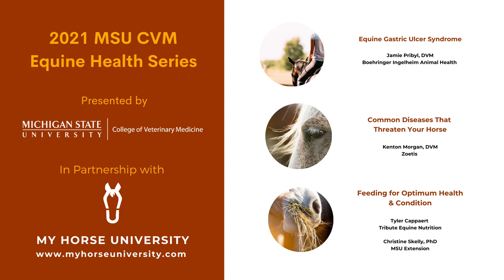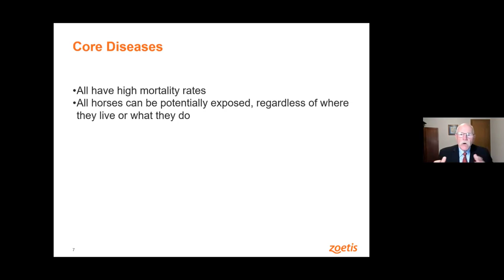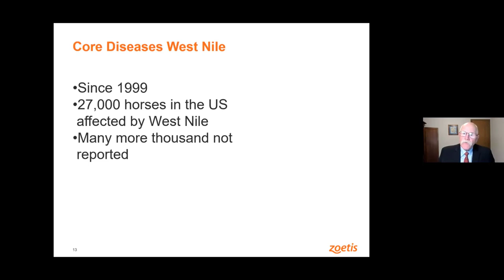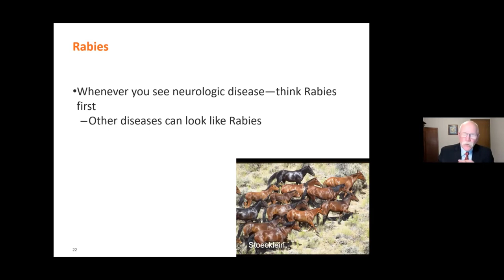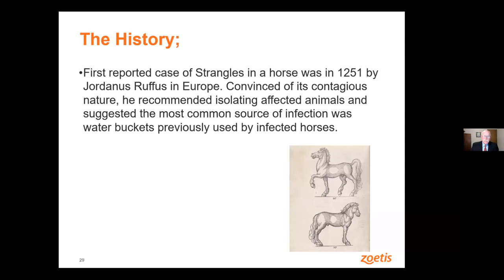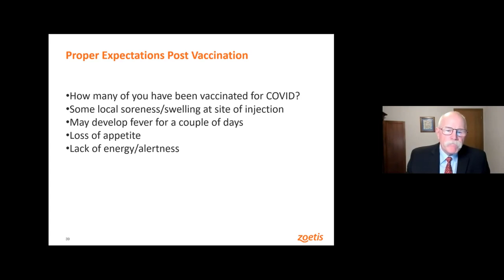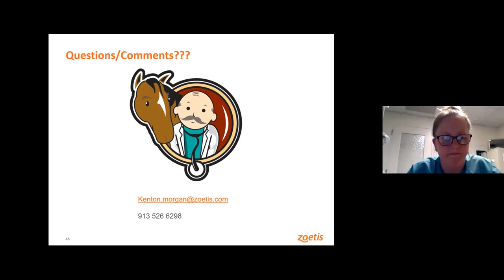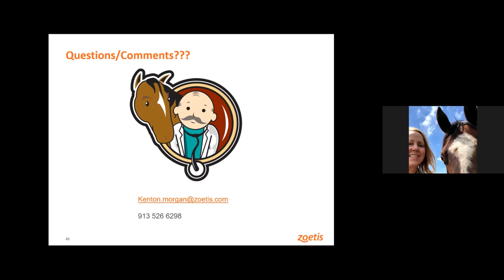Common Diseases That Threaten Your Horse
This presentation will review common but potentially deadly diseases that can threaten your horse. The discussion will also include reportable equine diseases in Michigan as well as vaccination programs to help mitigate the risk of these important illnesses.

Speaker Bio

Dr. Morgan graduated from the University of Missouri’s College of Veterinary Medicine in 1983.  He became a Diplomate of the American College of Theriogenologists in 1993.  He practiced equine medicine for eleven years before joining Bayer Animal Health where he was a Senior Technical Services Veterinarian.  Prior to joining Zoetis Dr. Morgan managed the Equine Field Professional Services Team at Fort Dodge Animal Health. He has served as a member of the Board of Directors of the American Association of Equine Practitioners and currently serves on the Research Committee of the American Quarter Horse Association.  He is a member of numerous other veterinary organizations. He speaks across the country to veterinary groups on equine reproduction, infectious disease control and prevention strategies, parasite control, antimicrobial use, pain control and sedation in horses. Dr. Morgan joined Zoetis in 2010.